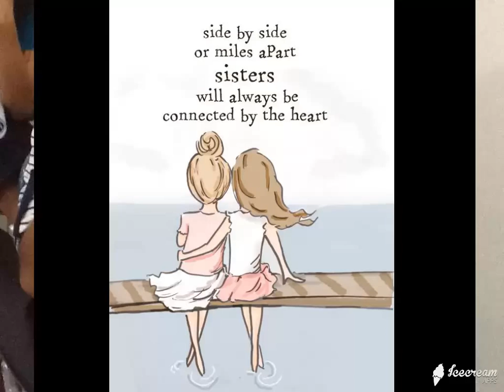Friends Forever (pangyawlooo)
This video is dedicated to one of my accountability friends in the Lord. Thank you, pangyaw Neva for the friendship. xoxo